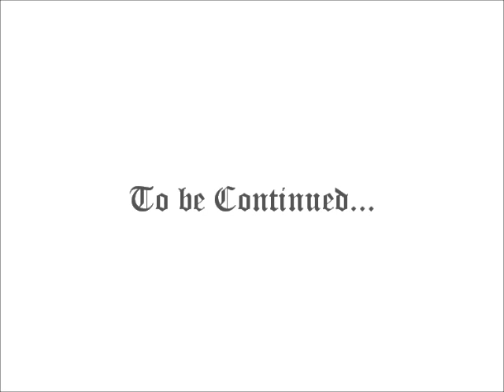Assasin's Creed: Untold Stories Part One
Two Trained assasins stalk and attempt to take down the blacksmith.